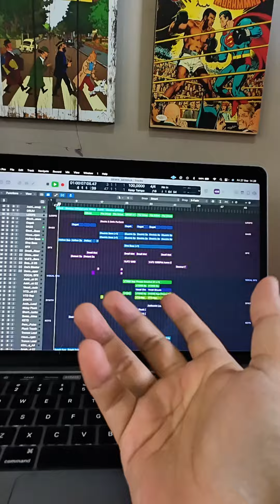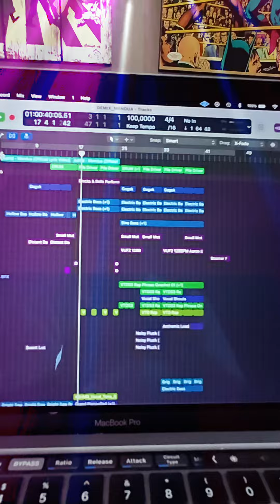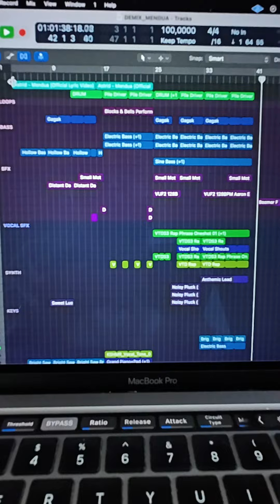Astrid - Mendua - Jedag Jedug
Lagu Mendua adalah lagu galau se INDONESIA, tapi tenang lo boleh galau tapi sambil joget dikit wakakakakakakak...

Btw remix ini di request langsung oleh penyanyinya loh!